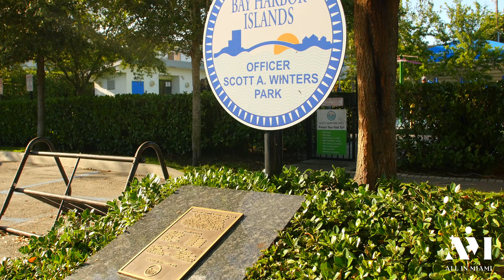Bay Harbor Islands Neighborhood Tour (HD and Drone Tour)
Bay Harbor Islands is a vibrant, private community of magnificent homes and luxury condos and only a short drive away from the exclusive, nearby cities of Bal Harbour and Surfside for more shopping and conveniences. Separated from the mainland by Biscayne Bay, living on Bay Harbor Islands feature the most incredible water views of the bay, the air of relaxation the Florida sunshine and breezes deliver and the magical lights of the Miami skyline at night.